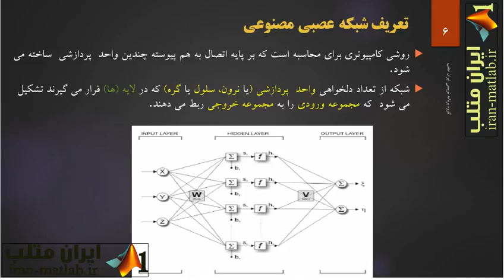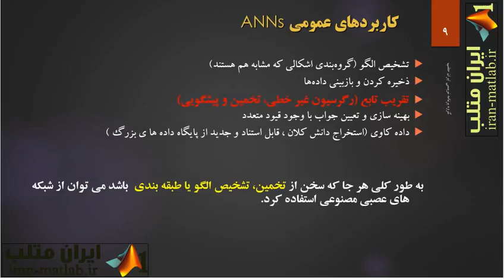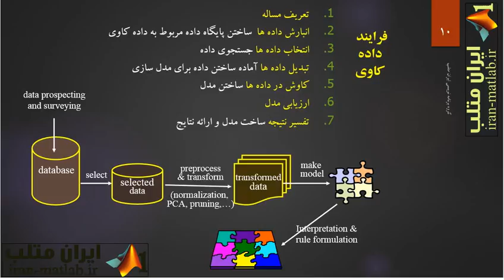خلاصه قسمت اول بسته آموزشی شبکه های عصبی ایران متلب